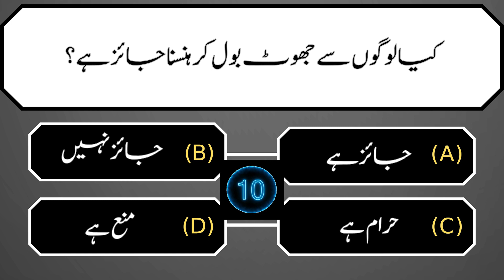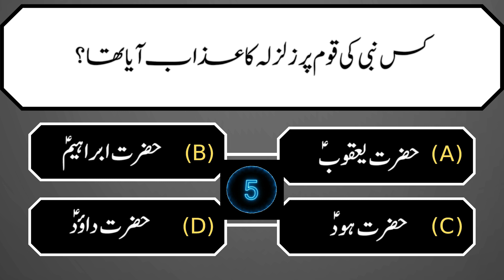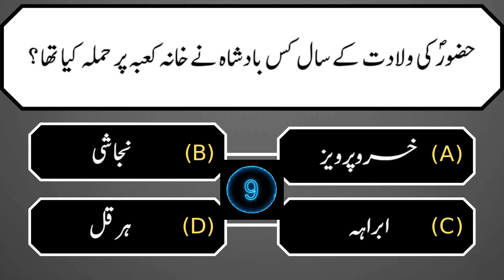Maloomati Islami paheliyan In Urdu & Hindi | Islamic Urdu Knowledge | General Knowledge Quiz # 8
In this video, we've put together an exciting collection of general knowledge questions and answers that will test your wits and help you learn something new. Whether you're a trivia enthusiast, a student, or just looking to have some fun, this video has something for everyone.

🧠 Challenge Yourself: We've prepared a wide range of general knowledge questions that cover topics like history, science, geography, pop culture, and more. It's the perfect opportunity to see how much you really know and maybe even discover some fascinating facts along the way.

🤔 Multiple Difficulty Levels: Our questions vary in difficulty, so whether you're a novice or a seasoned quizmaster, you'll find something here to keep you engaged. We'll provide the answers after each question, so you can keep score and see how well you did.

🌍 Learn Something New: General knowledge isn't just about showing off your smarts; it's about expanding your understanding of the world around you. You'll be amazed at the interesting tidbits of information you'll pick up in this video.

🤝 Share the Fun: Why not make it a family or friends' game night? Challenge each other with these questions and see who comes out on top as the ultimate trivia champion.

We appreciate your support and look forward to bringing you more thought-provoking content in the future.